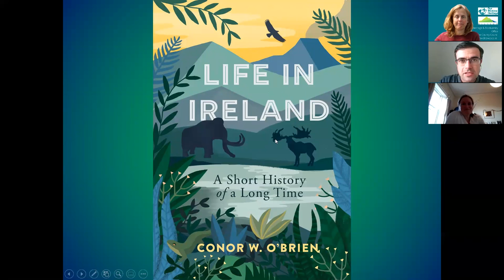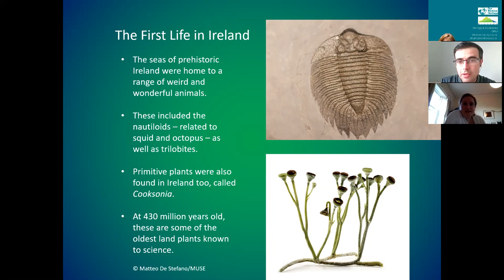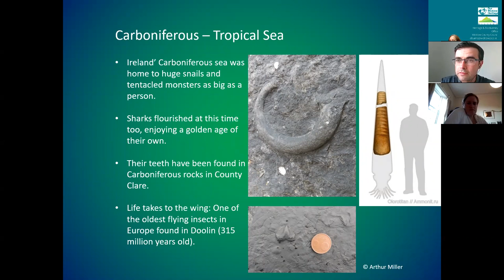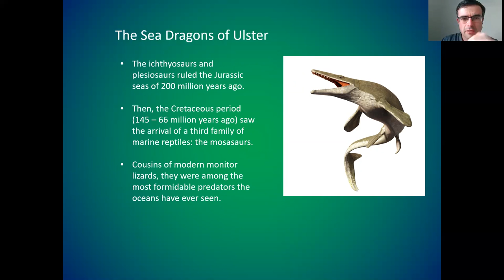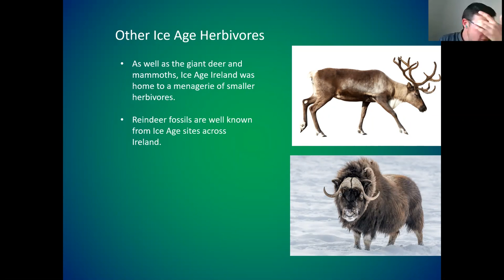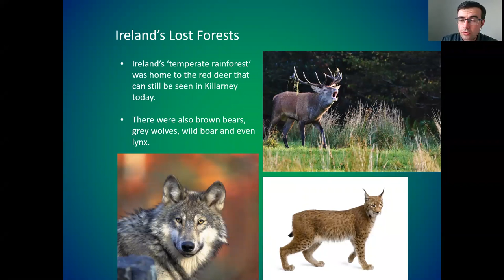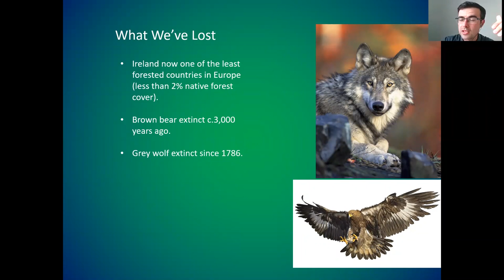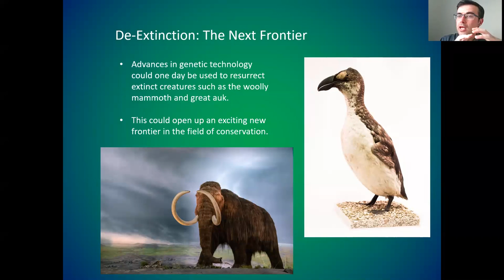Life in Ireland talk COB 29 06 21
A talk by Wicklow author Conor O Brien on his latyest book 'Life in Ireland' . This event was hosted by the Heritage Officer of Wicklow County Council on 29/06/2021 and in part of a programme of heritage awareness and engagement